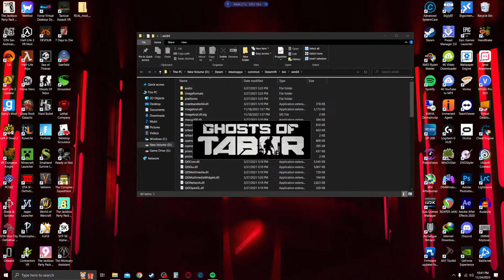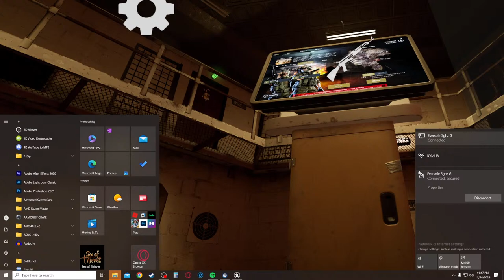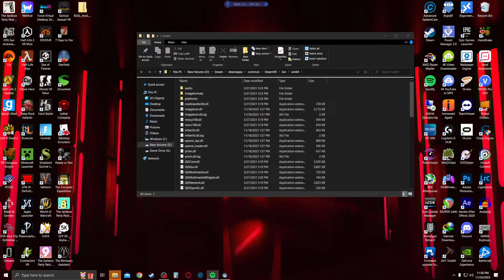All about the Karunas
Two Man Squad on Tabor